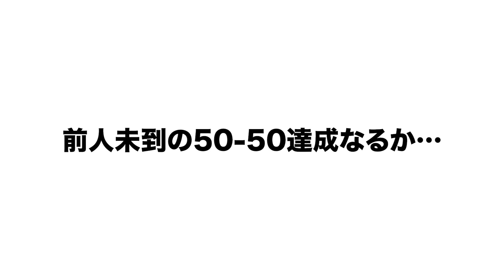【速報】大谷翔平が3試合ぶり36号本塁打でリーグ単独トップに!!前人未到の50-50達成なるか!?速報で大谷翔平選手のホームランをお伝えします！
○取材していただきました↓
【前半】